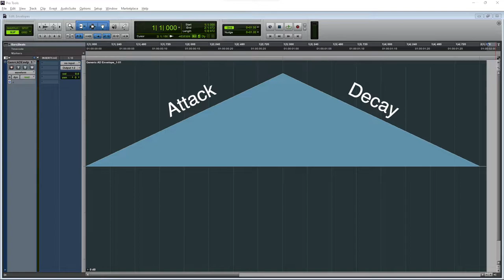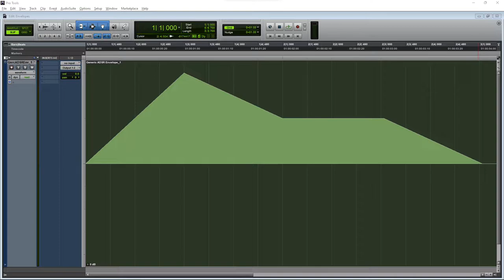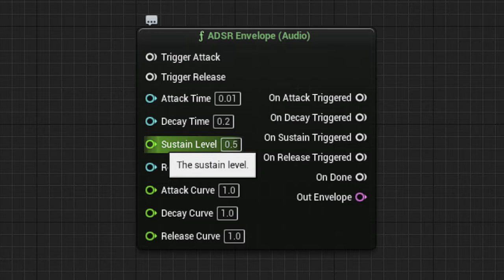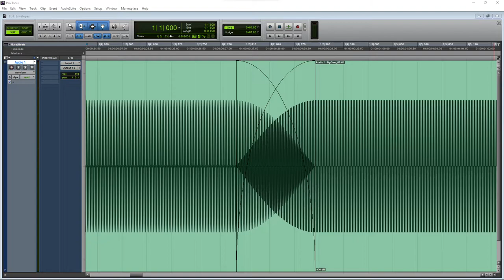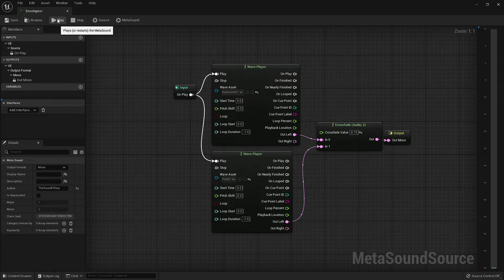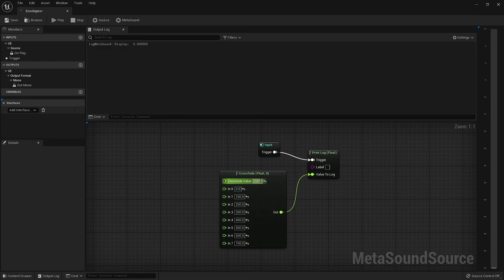Ultimate MetaSound Reference Guide: Envelopes